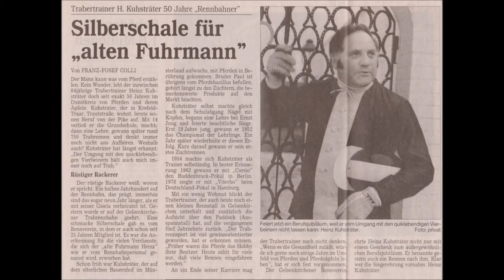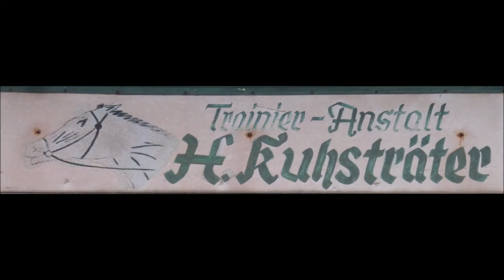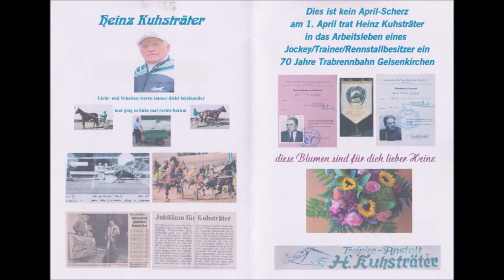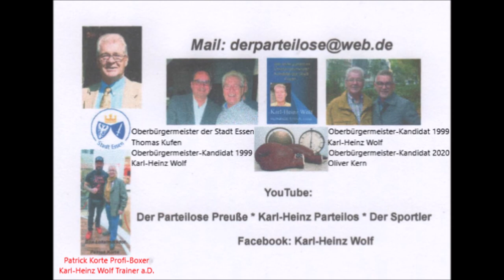Gelsenkirchen * Trabrennbahn * Heinz Kuhsträter ist 75 Jahre beim Traberrennsport aktiv tätig